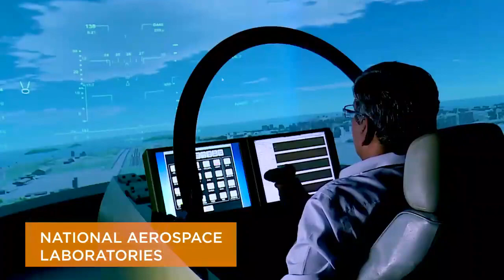the cultural troves from Karnataka